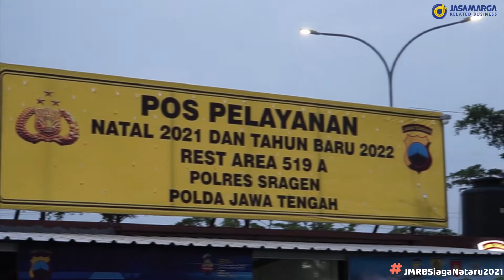Pantauan Pelaksanaan Pengamanan Nataru di Rest Area PT JMRB Wilayah III dan IV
Direktur Keuangan, SDM & Umum PT JMRB Hendra Gunawan memantau penanganan Nataru 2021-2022 di sejumlah rest area di Wilayah III dan IV PT JMRB.

Rest area yang dikunjungi oleh Hendra meliputi Rest Area Travoy 389 B, 360 B, 379 A, dan 391 A Batang-Semarang, Rest Area Travoy 519 A Solo-Ngawi, serta Rest Area KM 424 B Semarang yang dikelola oleh mitra.

Selain berkoordinasi dengan para Kepala Wilayah dan Satgas operasional masing-masing area, Hendra juga memantau kesiapan pos pelayanan rest area yang dioperasikan hasil kerja sama dengan Kepolisian setempat, fasilitas kesehatan, serta pihak lainnya.